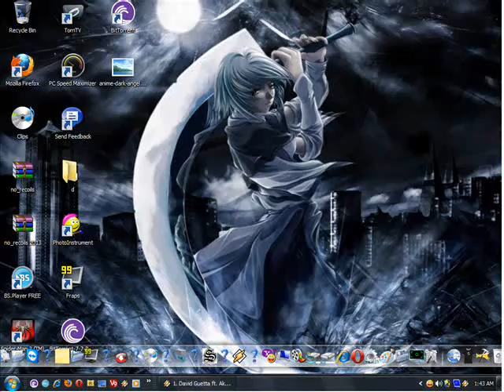Tutorial : Micul Hacker